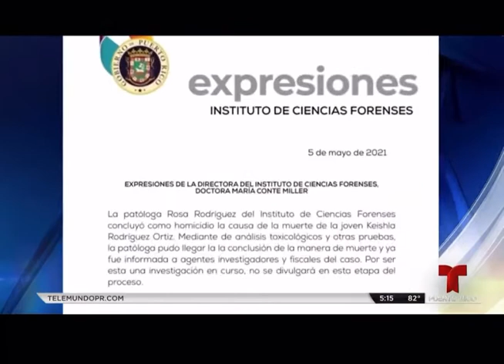Madre de Keishla Rodríguez, dice que hay más cómplices en la muerde de su hija